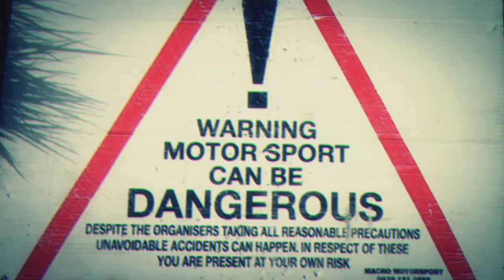Jack Shanahan - Drifter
Jack Shanahan, one of Ireland's best Drifters at only 14 years of age.